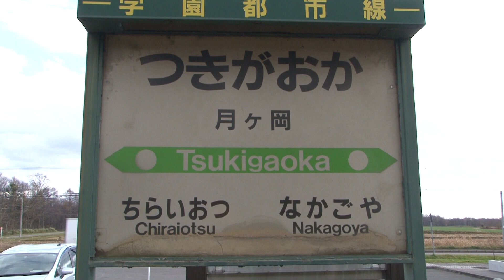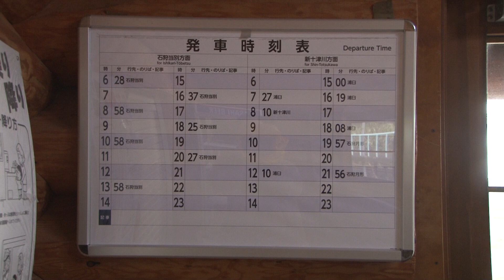【駅に行って来た】札沼線04月ヶ岡駅は開業後にできた割と新しい駅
月ヶ岡駅は1面1線の棒線駅で1958年に開業した駅です。1993年に旧駅舎が焼失したので、ログハウス風駅舎が建てられました。

札沼線の区間廃止が決定的に！　唯一の札沼線存続希望を表明していた月形町が廃止を容認